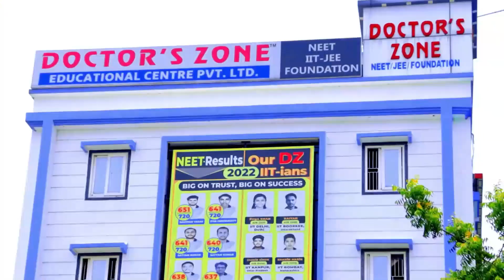Interview with Samir Chhetri, BGPM GP candidate, Sittong-2, Kurseong